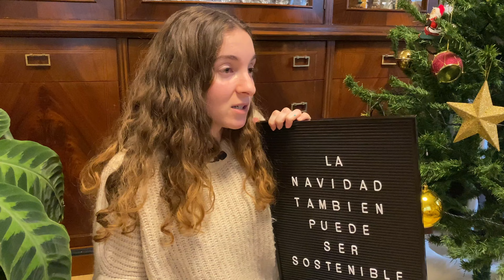DECORACIÓN SOSTENIBLE para esta NAVIDAD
La decoración de Navidad puede ser todo lo sostenible que quieras hacerla, hoy os enseño cómo lo hemos hecho nosotros estas navidades. ¡Espero que os inspire y ayude!

Cómo mantenerse en un estilo de vida sostenible y minimalista // Mi experiencia después de 3 años